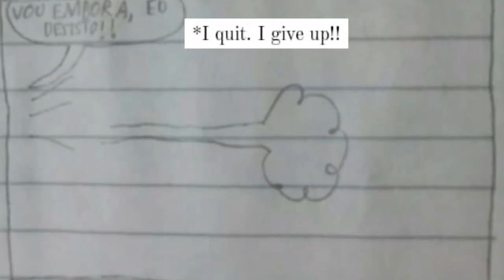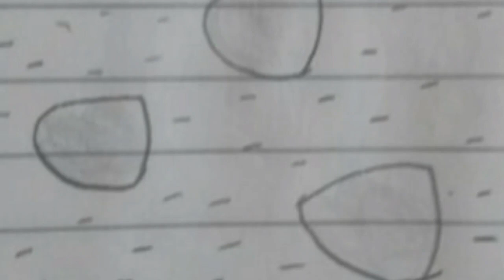The Incridible Comic of TubeMoji in Crash Bandicoot [Part 2]